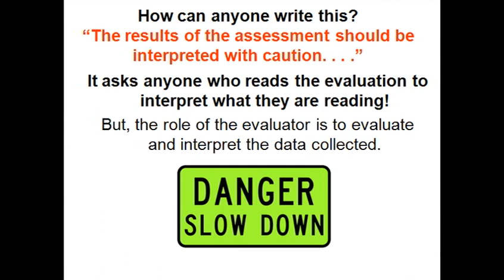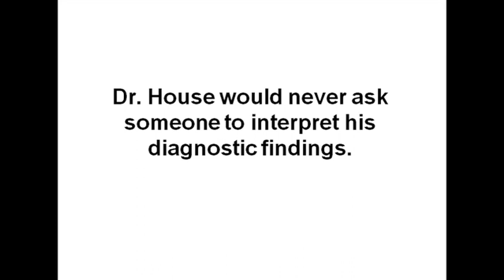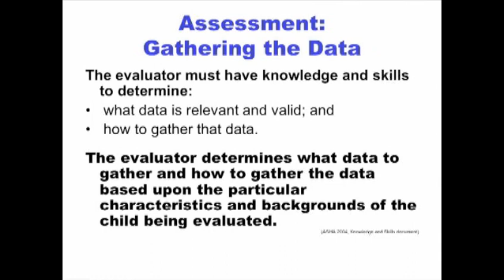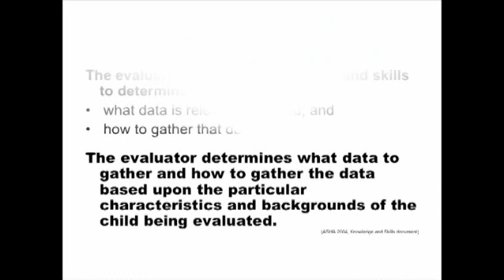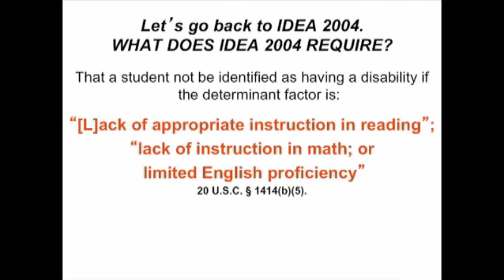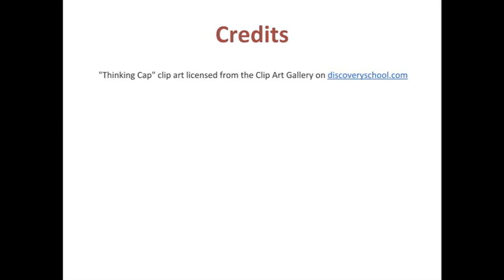Module 11: Introduction to Appropriate Assessment Procedures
In this module, Cate introduces how to appropriately assess preschoolers for disabilities without the use of test scores. If an evaluation that reports scores states “interpret with caution,” the evaluator has not done his or her job. The score does not accurately determine the child’s abilities. She states that evaluators need to be detectives and anthropologists to find and analyze the relevant data (e.g. the child’s background and communication characteristics) that will help the evaluator determine whether the child has a disability or is just slower to develop in the wide range of normal.

Resources from this module:
20 U.S.C. § 1400 et seq. (Individuals with Disabilities Education Act 2004).
ASHA (2004). Knowledge and Skills Required by Speech Pathologists and Audiologists to Provide Culturally and Linguistically Appropriate Services. Rockville, MD: ASHA.